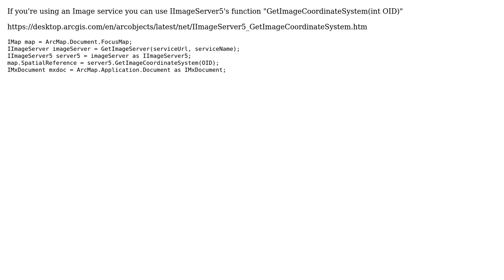GIS: Displaying Images in an Image Coordinate System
With thanks & praise to God, and with thanks to the many people who have made this project possible! | Content (except music & images) licensed under CC BY-SA | Music | Images & others | With thanks to user warpjedi user John Grabanski and the Stack Exchange Network Trademarks are property of their respective owners. You are responsible for your own actions.